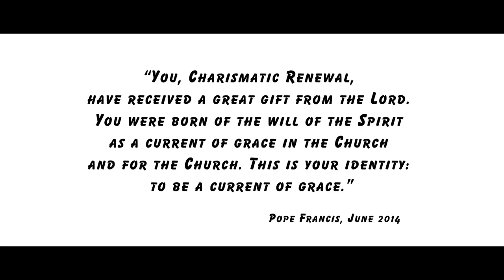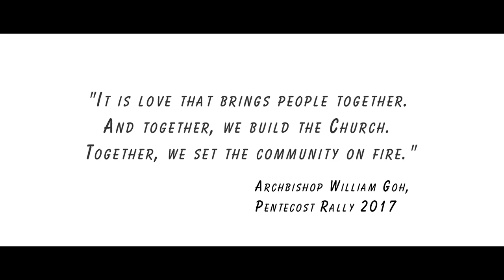50 Years of the Catholic Charismatic Renewal: A Current of Grace- Pentecost Rally 2017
Relive the Pentecost Celebrations of 2017 through this compilation of the Pentecost celebrations on the 50th year of the Catholic Charismatic Renewal.

SACCRE needs your support for its mission.

Please use your Banking App and donate to SACCRE (UEN: T08CC4023DCD1) via PayNow.

Thank you very much for your generosity.